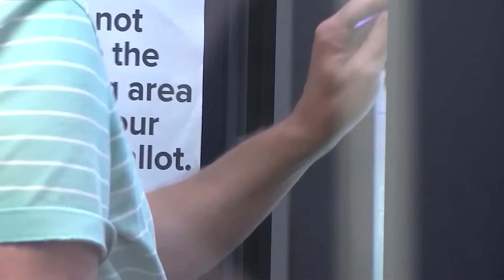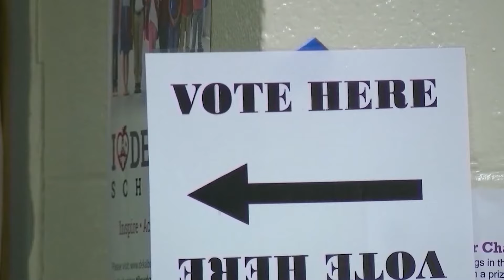Early Voting Soars in Georgia Despite Trump Criticism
Early voting is now underway in nearly all 50 states, with Georgia emerging as a standout. On the first day of early in-person voting, voters in the Peach State shattered turnout records, reflecting a strong enthusiasm for participating in the democratic process.

This year's early voting is expected to remain popular, despite ongoing criticism from former President Donald Trump and his Republican allies. Join us as we explore the factors driving this surge in voter engagement and what it means for the upcoming election.